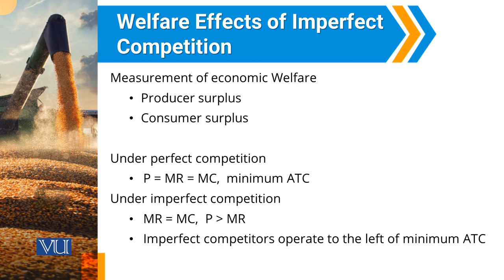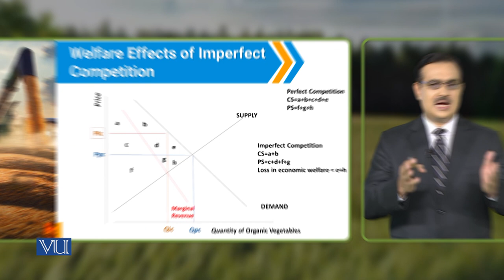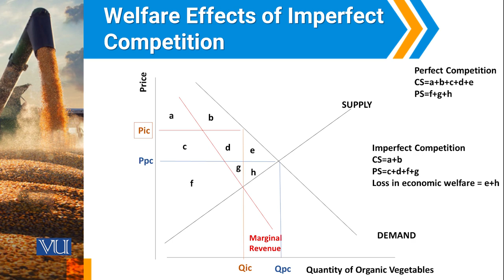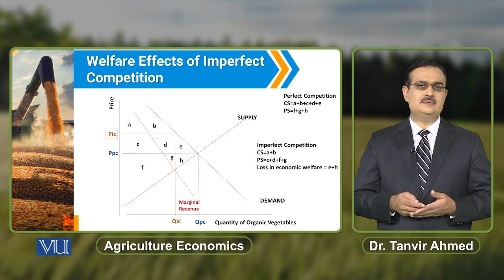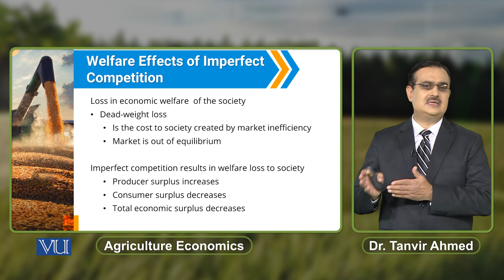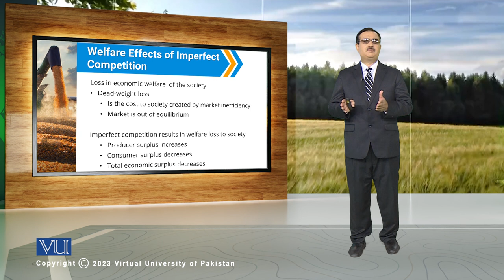Welfare Effects of Imperfect Competition | Agricultural Economics | ECO608_Topic124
Topic124: Welfare Effects of Imperfect Competition,
By Dr. Tanvir Ahmed